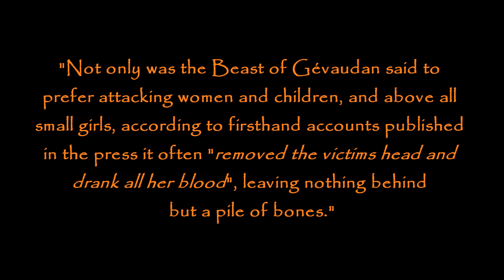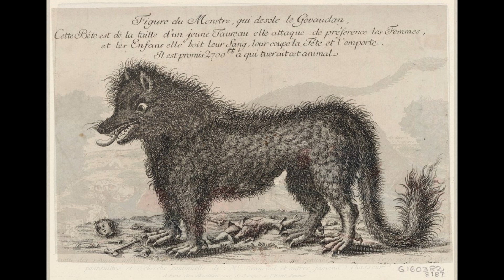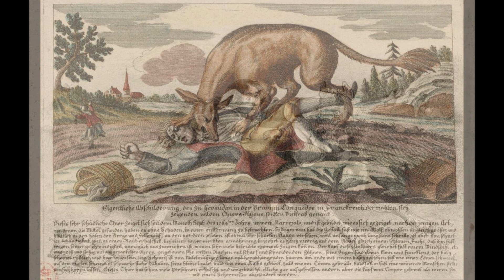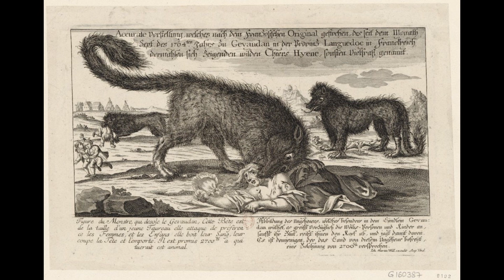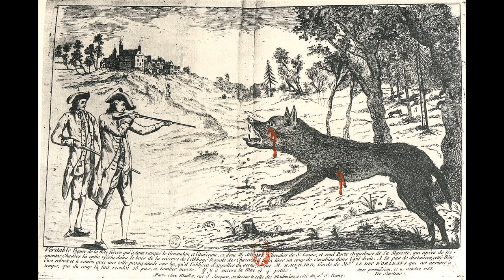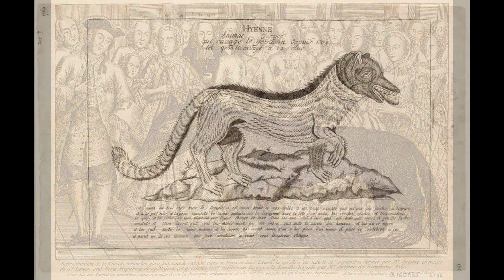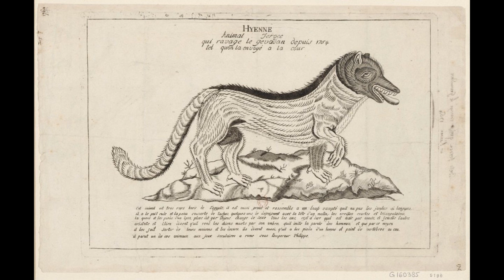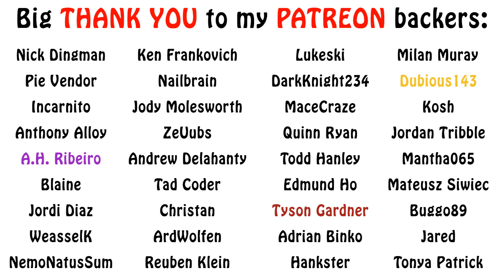Mythical Creatures Lore - The Beast of Gevaudan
In this episode of mythical creatures and entities, we talk about a very real creature which terrorized a region in France during the 18th century, the famous Beast of Gevaudan. Enjoy!!!